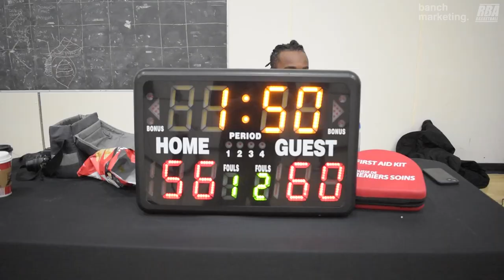2024 Vancouver Winter Comp League - Ball Isn't Life vs Browns - Roundball BC Mens Basketball League